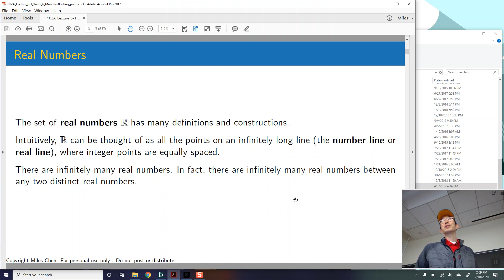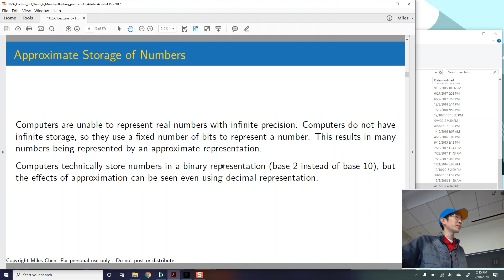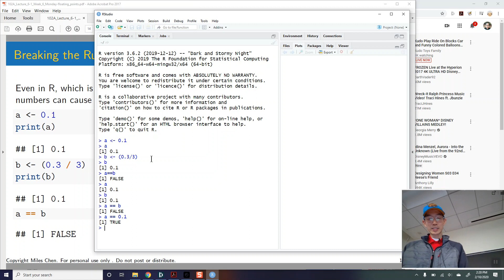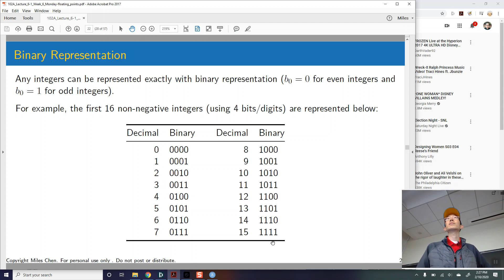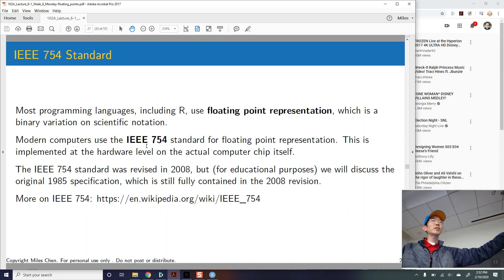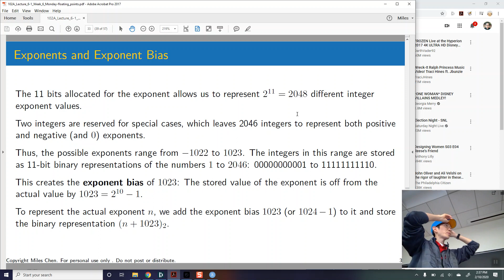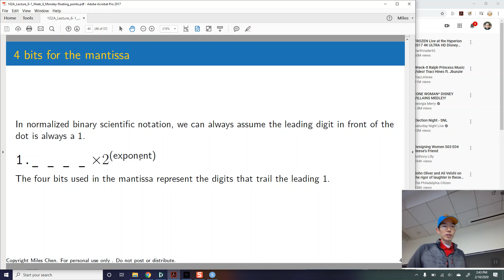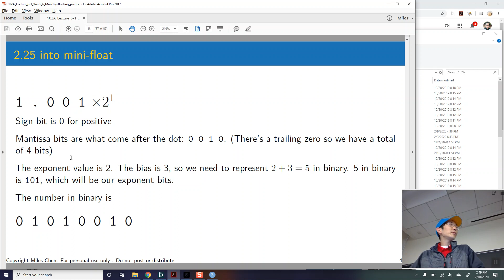2020 02 10 Stats 102A Lect 1